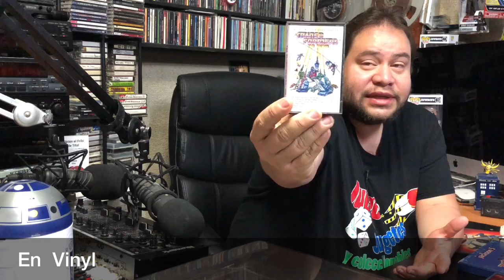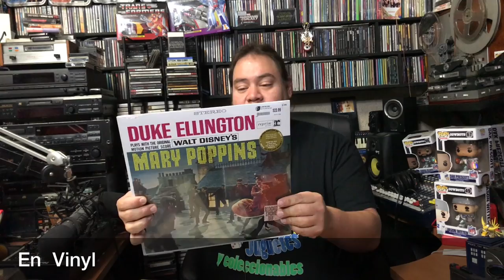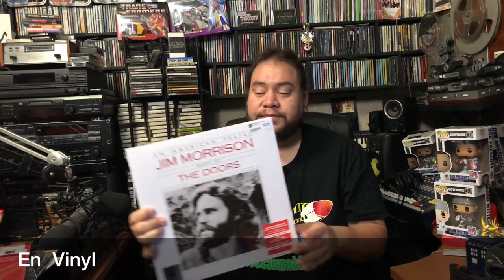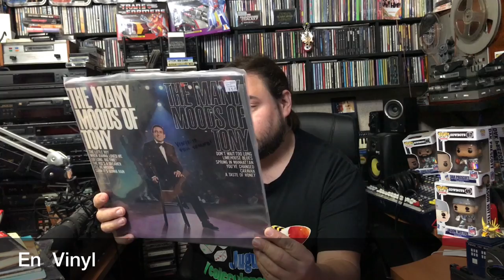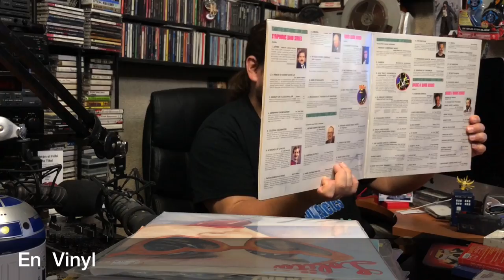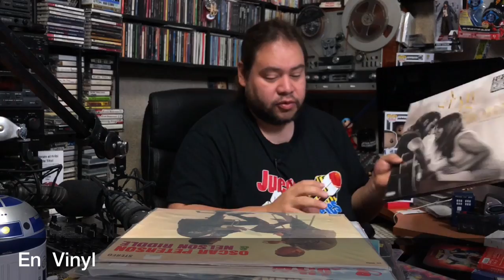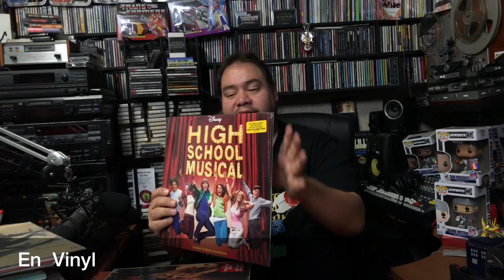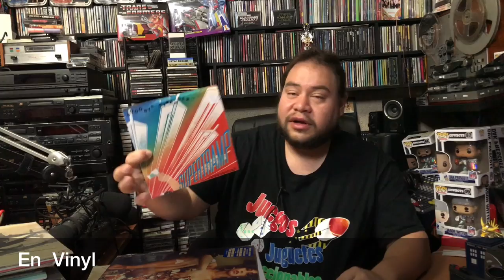En Vinyl #72 LAS COMPRAS EN BLACK FRIDAY ► Juegos Juguetes y Coleccionables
compre discos en black friday descubre que llego